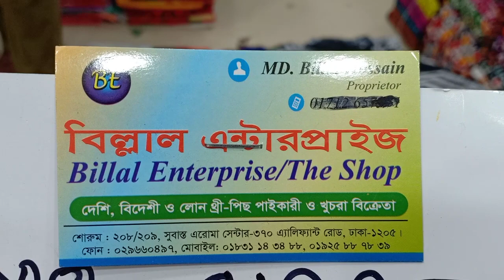৬৫০ টাকার রংবাহার অরগেন্ডি বাটিক কালেকশান।